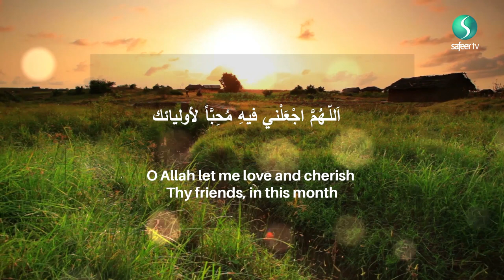25th Ramadhan recommended daily Supplication